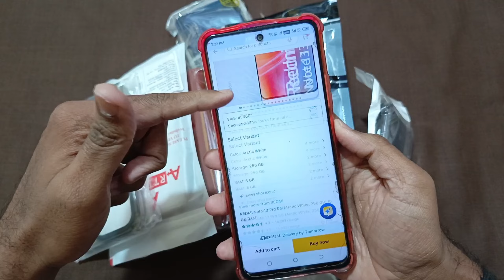Best Back Cover For Redmi Note 13 Pro 5G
ALL BACK COVERS LINK HERE ( enjoy my friends )